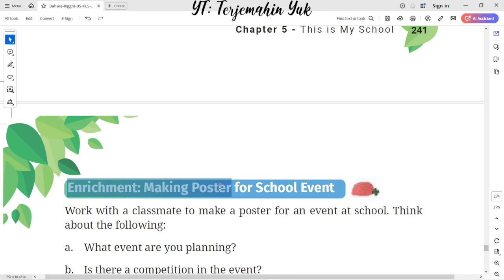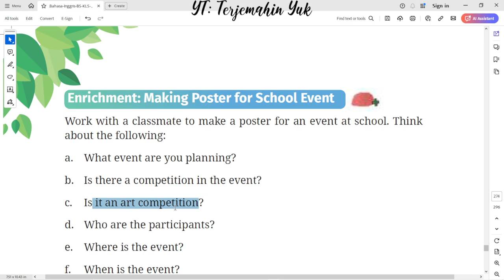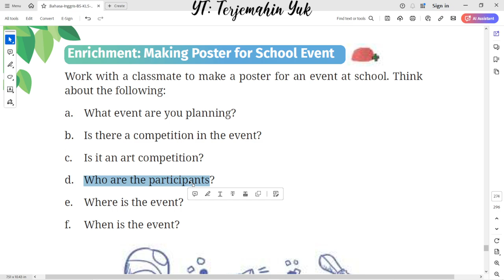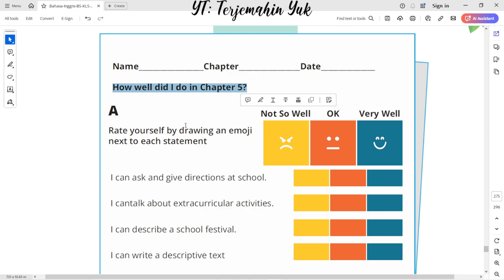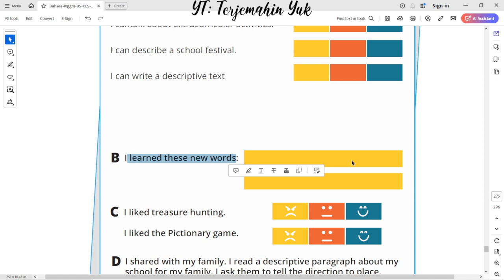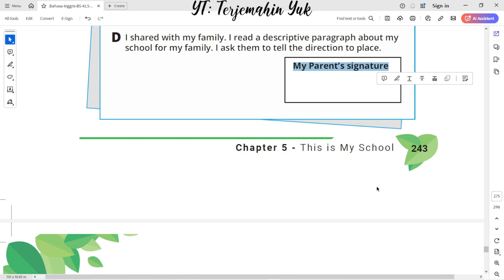Hal. 242-243 kelas 7 Terjemahan Buku Bahasa Inggris SMP Kurikulum Merdeka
Enrichment: Making Poster for School Event
Work with a classmate to make a poster for an event at school.
Worksheet 5.24
Learning Relection
terjemahin yuk
terjemahinyuk
terjemahkan yuk
Tingkat Lanjut
kunci jawaban
belajar bahasa inggris
pelajaran
halaman .